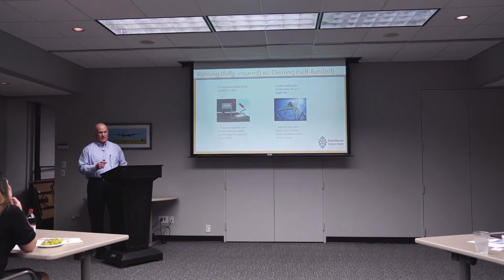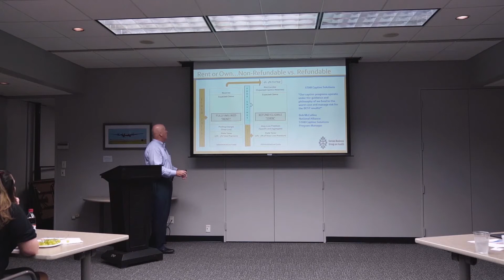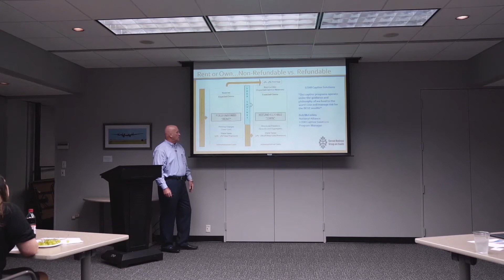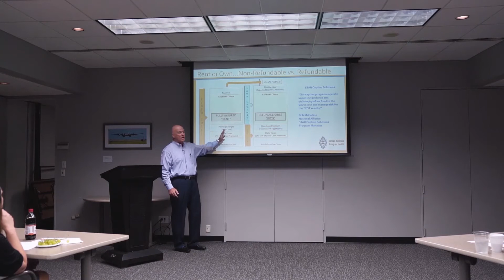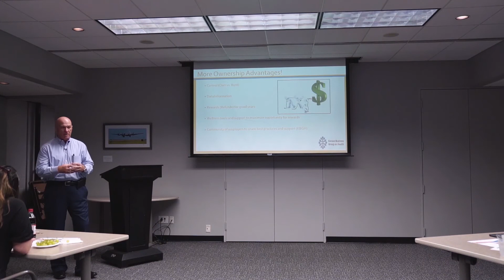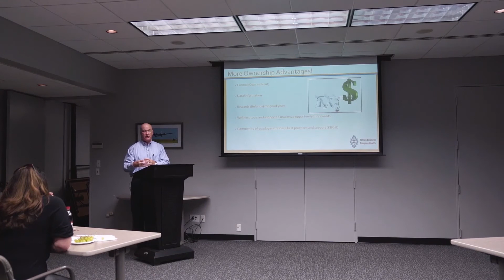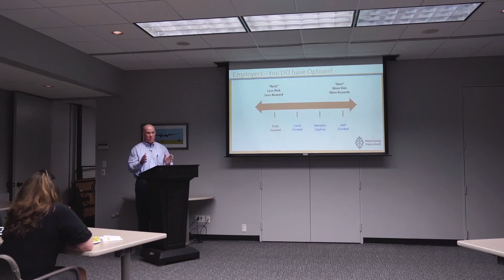Fully-insured vs Self-insured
Fully-insured: purchasing your employee health insurance plan from a carrier.
Self-insured: paying all of your employees' medical expenses yourself.

Learn from Bob McCollins, Managing Director with the Employers' Advance Cooperative on Healthcare (EACH), the other differences between the two, as well as advantages and disadvantages of each.